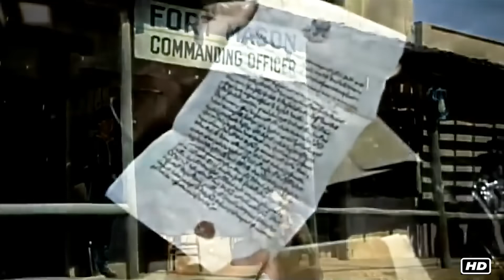Ed Hinton, John Pickard, Karin Booth Western Movie | Wild West Powerful Adventure Films HD